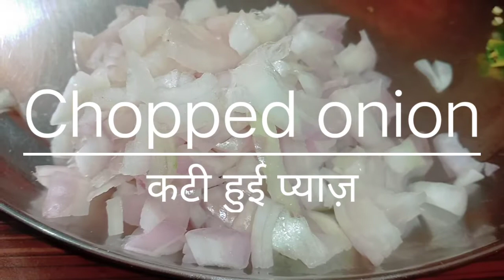Delicious and crispy bread toast recipe | टेस्टी ब्रेड टोस्ट्स | mishraskitchenandvlogs2020